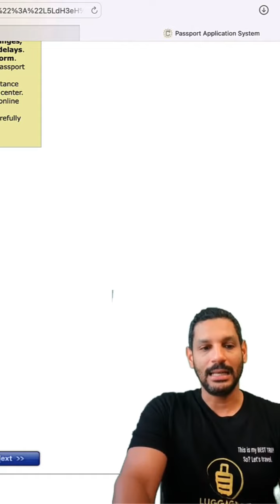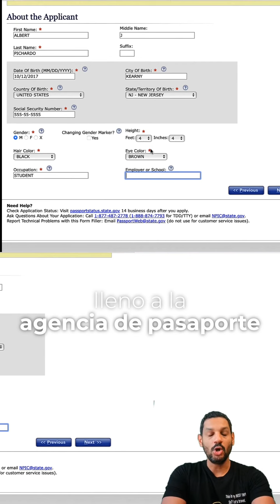Cómo llenar el pasaporte americano de tu Hijo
Parte 1

¿Estás buscando la maleta perfecta
para tu próximo viaje? ¡Mira la Delsey Chatelet Air 2.0 28"! Esta maleta es perfecta para las personas que quieren un equipaje elegante y funcional y Duradero

Aquí te dejamos la lista de Maletas Super Recomendadas para Viajar!

Maleta de Mano con Espacio para tu Laptop 💻
Set de 2 Maletas del Material más Resistente 💪
Set de 3 Piezas para ahorrar Dinero
Las Maletas de mi TOP 3 en PP

💵Puedes Tener un Set Completo con Garantía del Fabricante
😍 Super Recomendada set de Maleta de Mano con Mochila Incluida

No olvide conectar con nosotros si tienes cualquier pregunta acerca de este tema y cualquier pregunta de viajes en la cual podamos ayudarte ✈️.